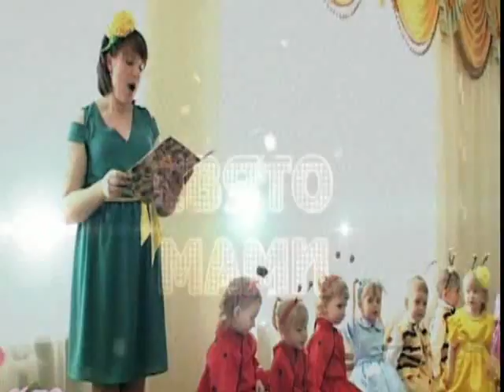Як святкували День Матері бродівські дошкільнята? Продовження (матеріали приватних зйомок)